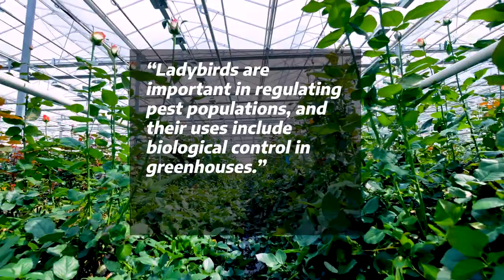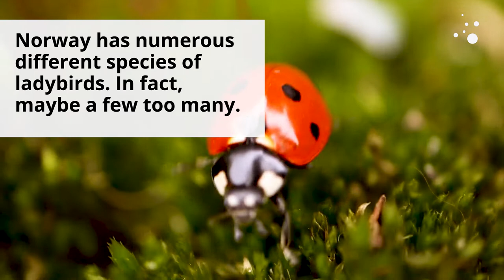Ladybirds: The insects almost everyone likes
Ladybird beetles are probably among the most popular insects we have. Did you know that Norway has some 50 different species – plus some unwelcome guests?

Flies, wasps and mosquitoes struggle with their image, and you rarely meet people who whoop excitedly or start smiling when they see one. But have you ever met anyone who doesn’t like ladybirds?

Ladybirds belong to our most famous and beloved insects. Everyone has a relationship with them, says Frode Ødegaard, an associate professor in the Department of Natural History at the NTNU University Museum.

Ladybirds probably only compete with butterflies and bees for human favour. They also play a central role in nature.

Ladybirds are ecologically important in regulating pest populations, and their uses include biological control in greenhouses.

Now you can easily find out more about them – because while the texts may be in Norwegian, the pictures are universal and the Latin names are the same no matter what language you speak